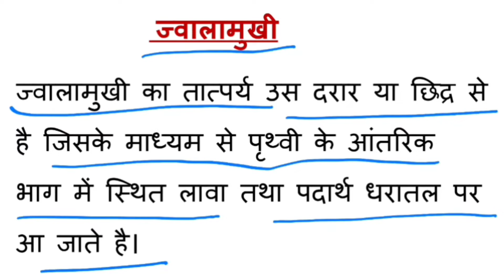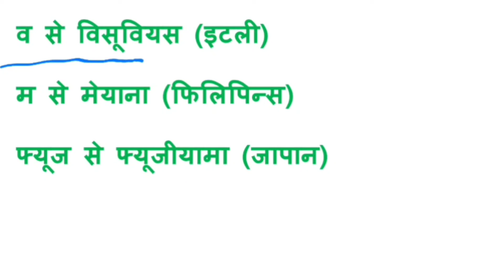ज्वालामुखी के ट्रिक ।विश्व के सबसे खतरनाक ज्वालामुखी । Vishva ki sabse Khatarnak jwalamukhi l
jwalamukhi l

🙏🙏🙏It is Educational, Motivational, Inspirational channel🙏🙏🙏

यह मेरा मेन चैनल है इस पर एजुकेशनल वीडियो ब्लॉक मोटिवेशनल स्पीच इतिहास से संबंधित वीडियो अपलोड किए जाते हैं प्लीज इस चैनल को सपोर्ट करें ।

-- Mere Gav ka Rajkiy Model Mahavidyalay
i. सर्वसमिका सूत्र - ए प्लस बी का होल स्क्वायर

video Aur Pura Direct Speech samapt

Use of Article The, A , An

- Part of Speech Noun, Pronoun,Verb, Adjective, Adverb, Preposition, Conjunction, Interjection.

त्रिकोणमिति के सूत्र trikonamiti ke sutra

-- Me and my school & Student

Class 10 The Fountain Centray idea

-- Class 10 , 13.1 Chapter Mensuration मेंसुरेशन